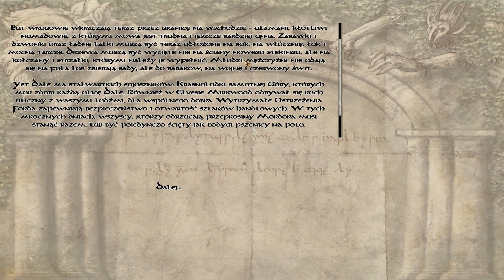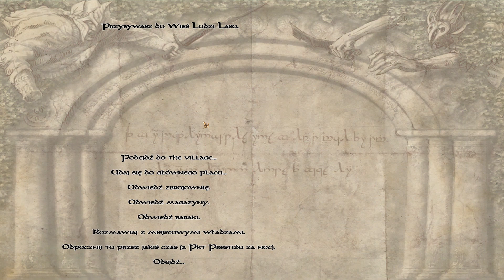Śródziemie w Mount&Blade Warband!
Sprzęt:
CPU: Intel i7 9700f
GPU: GeForce GTX 1060
RAM: 16 GB 2133 MHz